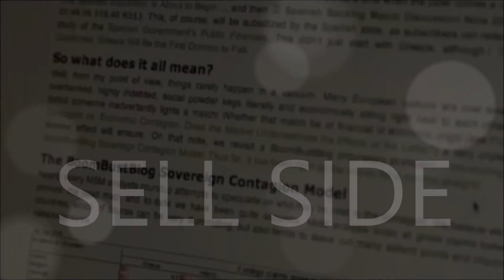The Future of Money: Dumb Dollar vs Smart Programmable Currency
I delve into the future of money by first asking the question, "What is money?". Can the new cryptographic currencies complement or even supplant current fiat currencies?  What are the elements of money that can be improved upon and what elements will lead to the ultimate extinction of the "dumb dollar"?